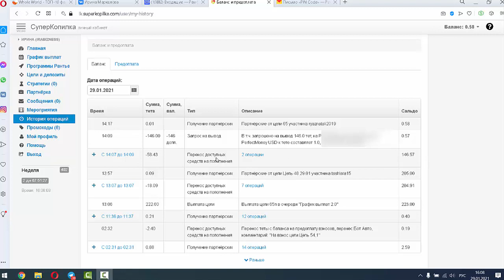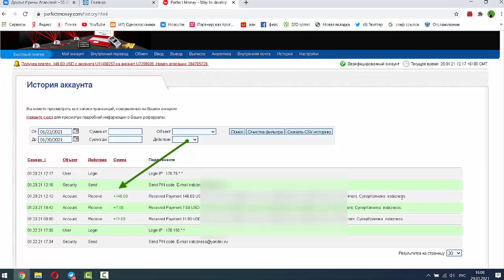Вывод $146 в Суперкопилке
Вывод 146 долларов в Суперкопилке

Вот мы слышим Суперкопилка, а что это такое, и как деньги из сообщества попадают нам в руки? ПОКАЖИТЕ!))

Как раз вот об этом мой ролик- запаситесь попкорном и чаем))смотрим)